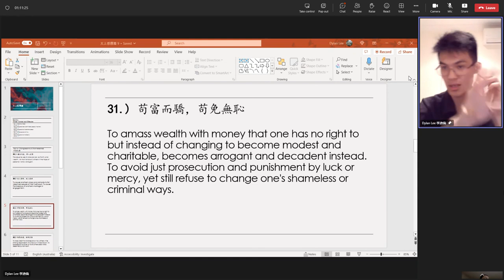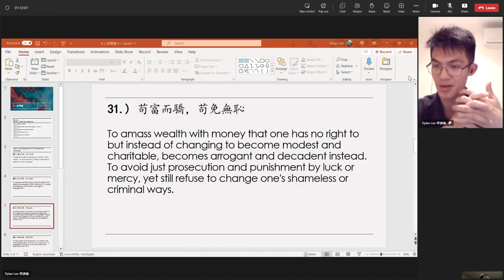20230426 Dylan 5